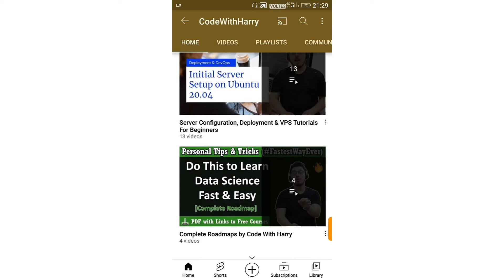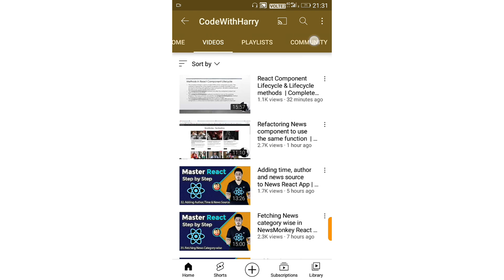c programming language for beginners best suggestions with notes @codewithharry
How to learn c programming language for beginners without meany?
I suggest you a youtube channel 🌐

about:

Computer programming is a medium for us to communicate with computers, just like we use Hindi or English to communicate with each other. Programming is a way for us to deliver our instructions to the computer.

C is a programming language. C is one of the oldest and finest programming languages. C was developed by Dennis Ritchie in 1972.

Uses of C
C is a language that is used to program a wide variety of systems. Some of the uses of C are as follows:

Major parts of Windows, Linux, and other operating systems are written in C.
C is used to write driver programs for devices like Tablets, Printers, etc.
C language is used to program embedded systems where programs need to run faster in limitedory.
C is used to develop games, an area where latency is very important, i.e., a computer has to react quickly to user input.

           Tuni Technical Hacker